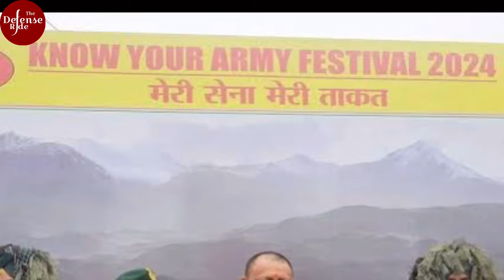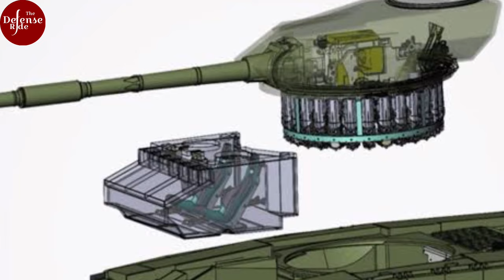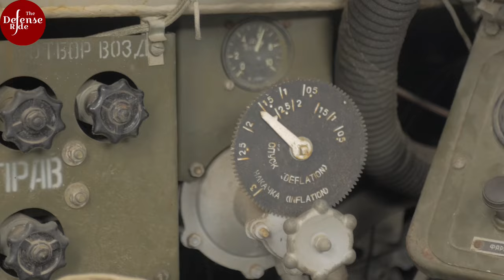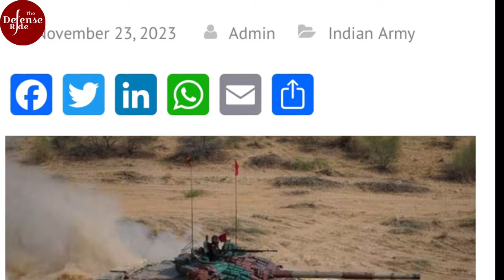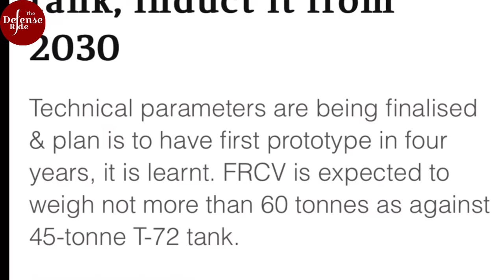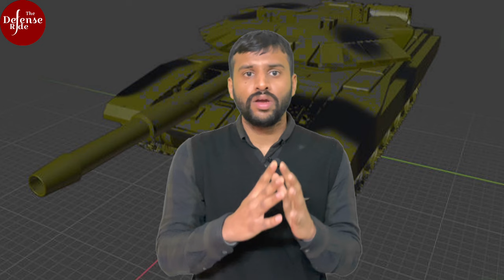Indian Army unveiled new hybrid tank "Atharva" | Modernisation of Russian origin T-72 & T-90 tanks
The Indian Army has introduced a cutting-edge hybrid tank named Atharva, developed using the T-72 and T-90 tank platforms. This advanced tank was presented at the "Know Your Army Festival" exhibition held in Lucknow (before the Army Day celebrations).

Additionally, the Indian Army is initiating upgrades for its fleet of Main Battle Tanks T-72 (restoration) and T-90 (technical enhancements).

✅ Sources of the images used in the video for representational purposes are as follows :